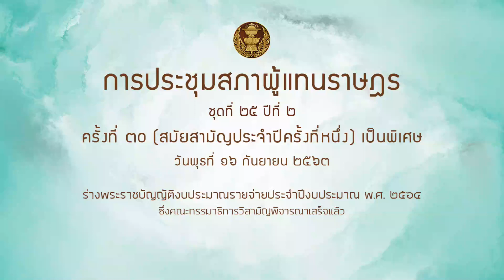นพ.บัญญัติเสนอปรับลดงบกลาง 2% ไปเกลี่ยให้ภัยพิบัติช้างป่า–สิทธิ์สวัสดิการลูกจ้างประจำ–ค่าวิชาชีพ2หมอ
นพ.บัญญัติ เสนอปรับลดงบกลาง 2% ให้ไปเกลี่ยช่วยภัยพิบัติช้างป่า –ให้สิทธิ์สวัสดิการรักษาพยาบาลแก่ลูกจ้างประจำผู้รับบำเหน็จรายเดือน – ให้ค่าวิชาชีพหมออนามัย แพทย์แผนไทย

16 ก.ย. 2563 นพ.บัญญัติ เจตนจันทร์ สมาชิกสภาผู้แทนราษฎร จังหวัดระยอง พรรคประชาธิปัตย์ ได้อภิปรายเพื่อปรับลดงบประมาณรายจ่ายงบกลางในมาตรา 6 ลง 2 เปอร์เซนต์ เป็นเงินประมาณ 1.2 หมื่นล้านบาท ในร่างพระราชบัญญัติงบประมาณรายจ่ายประจำปีงบประมาณ พ.ศ. 2564 ซึ่งคณะกรรมาธิการวิสามัญได้พิจารณาเสร็จแล้ว

โดยในมาตรา 6 งบกลางที่ร่างงบประมาณฉบับนี้ตั้งไว้จำนวนกว่า 6 แสนล้านบาท จำแนกเป็น 12 อนุมาตรา นพ.บัญญัติ ได้อภิปรายในอนุมาตราที่ 2 ค่าใช้จ่ายชดใช้เงินทดรองราชการเพื่อช่วยเหลือผู้ประสบภัยพิบัติกรณีฉุกเฉิน 6,000 ล้านบาท พร้อมด้วยอนุมาตราที่ 12 เงินสำรองจ่ายเพื่อกรณีฉุกเฉินหรือจำเป็น ซึ่งงบกลางใน 2 อนุมาตราดังกล่าว เห็นว่ารัฐบาลยังไม่ได้ให้ความเป็นธรรม มีความเหลื่อมล้ำในการบริหารจัดการงบกลาง

ทั้งนี้ นพ.บัญญัติได้ยกตัวอย่างถึงกรณีภัยพิบัติช้างป่าในจังหวัดระยอง และจังหวัดฉะเชิงเทรา ซึ่งในปี 2562 จังหวัดฉะเชิงเทรา มีการประกาศเขตภัยพิบัติช้างป่าจำนวน 67 ครั้ง มีการใช้จ่ายเงินสำรองยามฉุกเฉินให้ราษฎรผู้ประสบภัย ร่างกาย ชีวิต ทรัพย์สิน พืชผลการเกษตรจำนวนพอสมควร แต่ในจังหวัดระยองกลับไม่มีการประกาศเขตภัยพิบัติเพื่อนำเงินสำรองยามฉุกเฉินนี้มาจ่ายให้พี่น้องประชาชนเลย โดย 2 จังหวัดที่อยู่ในพื้นที่เขตป่ารอยต่อภาคตะวันออกนี้ ล้วนได้รับประโยชน์จากอานิสงส์ของเงินสำรองจ่ายเพื่อกรณีฉุกเฉินหรือจำเป็น หากเป็นจำนวนที่ท้องถิ่นสามารถจ่ายได้ก็อาจไม่ต้องเดือดร้อนถึงงบกลาง แต่ถ้าจำนวนมากก็จะทำให้เดือดร้อนในส่วนงบกลาง

“ด้วยตัวอย่างดังกล่าวนี้ อยากให้ กมธ. วิสามัญได้เห็นถึงปัญหาความไม่โปร่งใส และความไม่เป็นธรรม มีความเหลื่อมล้ำในระบบ จึงอยากให้ทุกจังหวัด ทุกพื้นที่ หากเป็นภัยอย่างเดียวกันก็ขอให้ปฏิบัติในลักษณะเดียวกัน และสามารถใช้งบกลางนี้ได้ด้วยเช่นกัน”

นอกจากนี้ นพ.บัญญัติยังได้อภิปรายถึง อนุมาตรา 5 ค่าใช้จ่ายในการรักษาพยาบาลข้าราชการลูกจ้าง และพนักงานของรัฐ ว่า ในส่วนนี้มีจำนวนเงิน 74,000 ล้านบาท โดยได้เปรียบเทียบข้าราชการ เมื่อรับราชการก็ใช้สวัสดิการรักษาพยาบาลของกรมบัญชีกลาง เมื่อเกษียณอายุแล้วรับบำนาญก็ใช้สิทธิ์เช่นเดิมต่อไป แต่ในส่วนของลูกจ้างประจำ ในปี 2552 กรมบัญชีกลางได้ประกาศระเบียบขึ้น โดยให้ลูกจ้างประจำที่ประสงค์จะรับบำเหน็จรายเดือน ให้สามารถรับเป็นบำเหน็จรายเดือนได้ ขณะนี้มีลูกจ้างประจำอยู่ 60,000 กว่าคน ในยามที่ยังรับราชการ พวกเขาก็ปฏิบัติหน้าที่เคียงบ่าเคียงไหล่กับข้าราชการ แต่เมื่อรับบำเหน็จรายเดือนนับถึงปัจจุบัน 11 ปีผ่านไป พวกเขาต้องไปใช้สิทธิ์รักษาพยาบาลบัตรทอง ไม่สามารถใช้ยานอกบัญชียาหลักแห่งชาติได้ และไม่ได้รับสิทธิ์ห้องพิเศษ กระทรวงสาธารณสุขยังใจดีช่วยลดค่าห้องพิเศษให้ครึ่งราคา นอกจากนี้ในการรับบำเหน็จรายเดือน ยังทำให้ได้รับเงินเดือนต่อเดือนลดลงไป แต่กรมบัญชีกลางไม่ได้ดูแลลูกจ้างประจำเหล่านี้ให้มีความเป็นธรรม ให้มีสวัสดิการเท่าเทียมกับข้าราชการบำนาญ ทั้งที่ลูกจ้างประจำก็ทำงานเคียงบ่าเคียงไหล่กับข้าราชการเมื่อครั้งยังรับราชการอยู่

ดังนั้นงบกลางนี้จึงเป็นการใช้จ่ายอย่างไม่เป็นธรรม มีความเหลื่อมล้ำ แม้ว่าปัจจุบันจะไม่มีลูกจ้างประจำแล้ว ตั้งแต่มีมติ ครม. ปี 2541 แต่ยังคงเหลือลูกจ้างประจำในระบบอีกประมาณ 130,000 คน ซึ่งจะทยอยกลายเป็นบำเหน็จรายเดือนอีกประมาณ 10 ปีเศษ ลูกจ้างประจำก็จะสูญพันธุ์แล้ว จึงขอให้กระทรวงการคลังได้สร้างความโปร่งใส และมีความเป็นธรรม ลดความเหลื่อมล้ำให้กับกลุ่มลูกจ้างประจำเหล่านี้ ให้มีสิทธิ์รักษาพยาบาลด้วยสวัสดิการรักษาพยาบาลเช่นเดียวกับข้าราชการบำนาญด้วย

“ถึงเขาไม่ได้รับสิทธิ์สวัสดิการด้วยกรมบัญชีกลาง แต่พวกเขาก็ต้องรับสิทธิ์บัตรทอง ซึ่งรัฐบาลจะต้องอุดหนุนปีละประมาณ 3,000 กว่าบาทต่อหัวอยู่แล้ว เพิ่มให้อีกสักนิด ซึ่งไม่ได้เป็นการให้เงินสด แต่เป็นการให้สวัสดิการเพื่อเป็นขวัญกำลังใจแก่ลูกจ้างประจำผู้รับบำเหน็จรายเดือนด้วย”

นอกจากนี้ นพ.บัญญัติ ยังได้อภิปรายถึงอนุมาตรา 9 เงินเลื่อนเงินเดือน และเงินปรับวุฒิข้าราชการ ซึ่งอยู่ในส่วนของงบกลางด้วย กระทรวงการคลัง กพ. กระทรวงสาธารณสุข ดูแลอย่างไม่เป็นธรรม มีความเหลื่อมล้ำ เพราะยังมีวิชาชีพในระบบสุขภาพ ประมาณ 9 วิชาชีพ มี 7 วิชาชีพที่ได้รับเงินค่าตอบแทนวิชาชีพแล้ว ตั้งแต่ แพทย์ พยาบาล เทคนิคการแพทย์ เภสัชกร ทันตแพทย์ กายภาพบำบัด รังสีเทคนิค แต่ยังมีอีก 2 วิชาชีพที่เกิดขึ้นภายหลังตาม พรบ.วิชาชีพการสาธารณสุขชุมชน พ.ศ.2556 คือ วิชาชีพการสาธารณสุขชุมชน หรือหมออนามัย ซึ่งอาจครองตำแหน่งเป็นนักวิชาการสาธารณสุข หรือเจ้าพนักงานสาธารณสุข และวิชาชีพแพทย์แผนไทย จนถึงปัจจุบันเป็นเวลา 7 ปีแล้ว ยังไม่ได้ค่าวิชาชีพ ทำให้เป็นการบั่นทอนขวัญและกำลังใจ ซึ่งงบกลางควรจะต้องดูแล แต่ 3 หน่วยงานดังกล่าวยังไม่ได้ดูแลให้เกิดความโปร่งใส จึงเห็นว่างบกลางนี้ควรมีเอกสารประกอบเพื่อให้ กมธ. วิสามัญ ได้ลงไปดูและจัดให้มีความโปร่งใส ดูแลให้เกิดความเป็นธรรม

ด้วยเหตุนี้จึงขอให้ กมธ.วิสามัญ ได้พิจารณาปรับลดงบประมาณในส่วนของงบกลางในมาตรา 6 ลง 2% เพื่อปรับเกลี่ยให้เกิดความเป็นธรรมต่อไป